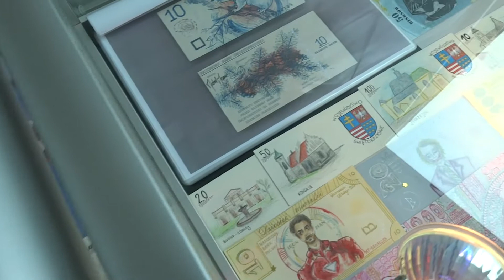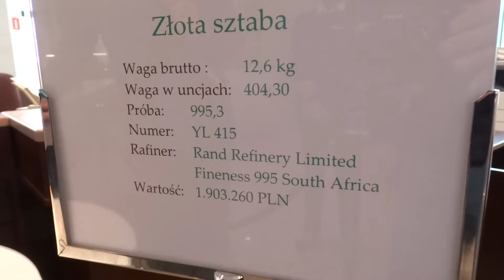Dni Otwarte NBP w Kielcach 17.09.2017